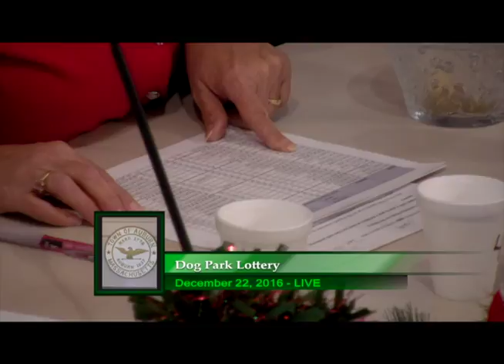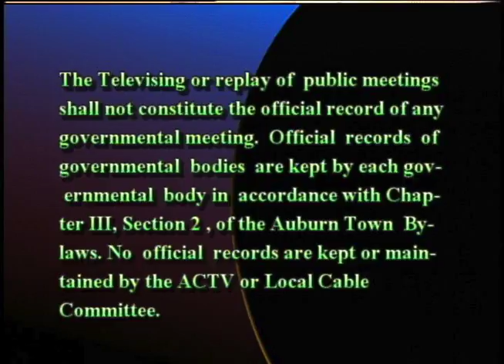Dog Park Committee Lottery - December 22, 2016